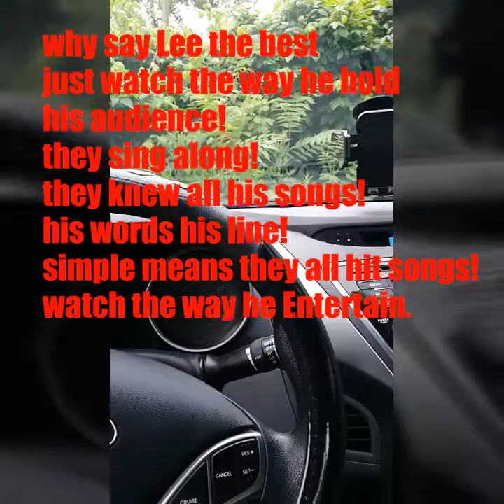Vybz kartel will file a lawsuit I believed. Watch Tommy Lee full performance. In old harbour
Tommy Lee dominate show with fans in old harbour